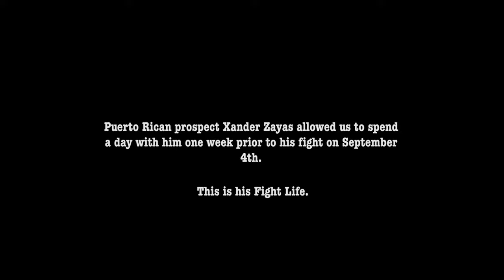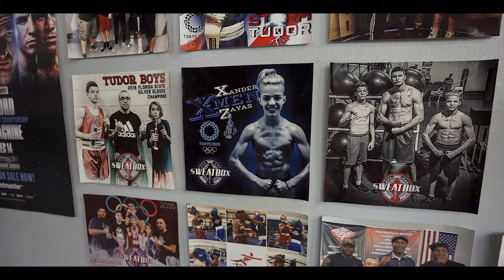Fight Life Experience by FTWR: Xander Zayas Edition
Fit Warrior Brand is proud to support Puerto Rican Top Rank prospect, Xander Zayas. Through this video, we give you an inside look into the life of your favorite boxer. Through this series, we hope to authentically display the daily life of Xander Zayas leading up to his fight on the September 4, 2020 fight.